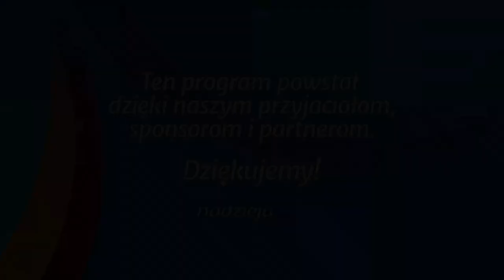Studium biblijne - 178 ): Kościół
Studium biblijne lekcji Szkoły Sobotniej dla dorosłych (sezon 14) z 23 sierpnia 2014 r., pt. "Kościół". Na podstawie kwartalnika "Lekcje biblijne 3/2014": Carlos Steger, "Nauki Jezusa".

STUDIUM BIEŻĄCEGO TYGODNIA: Pwt 32,4; Ps 28,1; J 17,1-26; 15,1-5; Mt 7,1-5; 5,23-24; 18,15-18.

TEKST PRZEWODNI: „A nie tylko za nimi proszę, ale i za tymi, którzy przez ich słowo uwierzą we mnie. Aby wszyscy byli jedno, jak Ty, Ojcze, we mnie, a Ja w tobie, aby i oni w nas jedno byli, aby świat uwierzył, że Ty mnie posłałeś” (J 17,20-21).

W STUDIUM UDZIAŁ BIORĄ: Mariusz Zaborowski (prowadzący), Stanisław Ochocki, Katarzyna Chojnacka, Waldemar Pieszka.

Zarejestrowano staraniem zboru Kościoła Adwentystów Dnia Siódmego w Podkowie Leśnej, 19 sierpnia 2014 r. w Wyższej Szkole Teologiczno-Humanistycznej im. M. Beliny-Czechowskiego w Podkowie Leśnej.